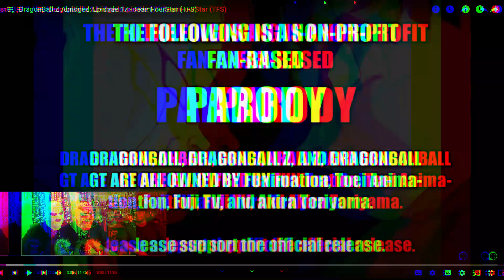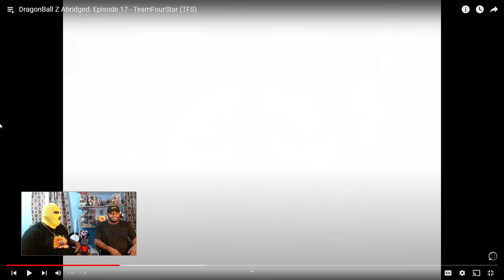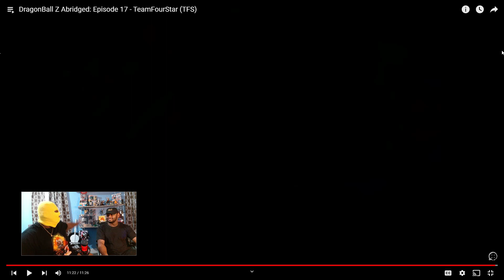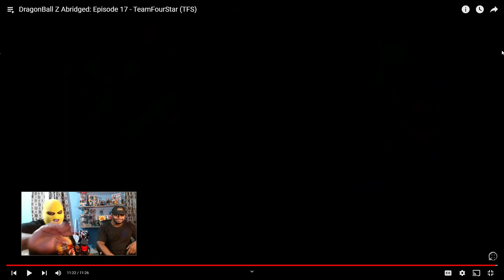DBZ ABRIDGED EP. 17 || REACTION || By: TEAMFOURSTAR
In today's video we will be reacting to "DBZ ABDRIGED EP. 17" By: TEAMFOURSTAR. We can't wait to have a a few laughs with yall lmfao and we hope yall enjoy the video as much as we did🤣🤣🤣🤣

🎃ANIMEHORRORGANG👘

IF THERE IS A COPYRIGHT ISSUE OR IF WE HAVE REACTED TO A VIDEO OF YOURS AND YOU WOULD LIKE US TO TAKE IT DOWN, PLEASE FEEL FREE TO REACH OUT TO US THROUGH EMAIL: & WE CAN SORT EVERYTHING OUT. THANK YOU.